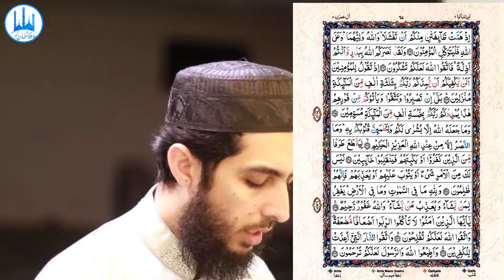053) Aal E Imran Ayat 121 to 132 (Juz 4) Recitation Copyright Free Quran Tilawat Hafiz Nauman Akbar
👇 Reciter ( القارئ ) 👇
Hafiz Nauman Akbar

👇English Translation {Quran : Aal-i-Imran : Chapter 3 : verse 121 to 132}👇
And [remember] when you, [O Muhammad], left your family in the morning to post the believers at their stations for the battle [of Uhud] - and Allah is Hearing and Knowing - (121) When two parties among you were about to lose courage, but Allah was their ally; and upon Allah the believers should rely. (122) And already had Allah given you victory at [the battle of] Badr while you were few in number. Then fear Allah; perhaps you will be grateful. (123) [Remember] when you said to the believers, "Is it not sufficient for you that your Lord should reinforce you with three thousand angels sent down? (124) Yes, if you remain patient and conscious of Allah and the enemy come upon you [attacking] in rage, your Lord will reinforce you with five thousand angels having marks [of distinction] (125) And Allah made it not except as [a sign of] good tidings for you and to reassure your hearts thereby. And victory is not except from Allah, the Exalted in Might, the Wise - (126) That He might cut down a section of the disbelievers or suppress them so that they turn back disappointed. (127) Not for you, [O Muhammad, but for Allah], is the decision whether He should [cut them down] or forgive them or punish them, for indeed, they are wrongdoers. (128) And to Allah belongs whatever is in the heavens and whatever is on the earth. He forgives whom He wills and punishes whom He wills. And Allah is Forgiving and Merciful. (129) O you who have believed, do not consume usury, doubled and multiplied, but fear Allah that you may be successful. (130) And fear the Fire, which has been prepared for the disbelievers. (131) And obey Allah and the Messenger that you may obtain mercy. (132)  {Quran : Aal-i-Imran : Chapter 3 : verse 121 to 132}